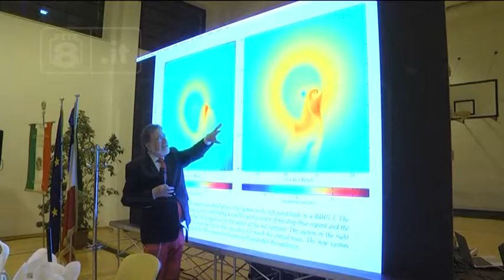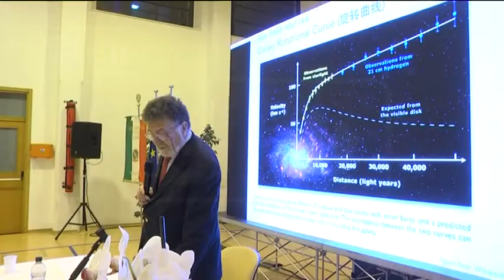Pescara - Scoperta una Supernova dall’ICRA Net